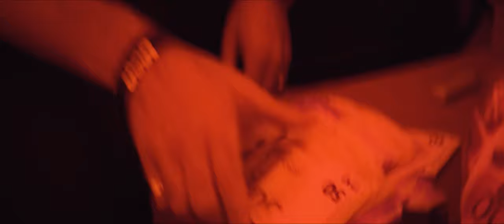PURPLE FAM - NASTY (Prodbymng)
*VIDEO CENSURATO*
Nel 1564 viene decisa la censura dei nudi "scandalosi" del Giudizio Universale nella Cappella Sistina. Fu contattato Daniele da Volterra a coprire la nudità delle figure con le famose "braghe"
Per fortuna Michelangelo era già morto, il 18 febbraio di quello stesso anno.
457 anni dopo, purtroppo, ci troviamo ancora in una situazione di bigottismo tale da non permettere all’arte di potersi esprimere liberamente.
Per volere di qualche moralista (e probabilmente anche invidioso) siamo stati costretti a censurare il video.

Testo di Elle-J, T-White e Bore
Composizione di Prodbymng
Mix e mastering di Dask, presso il Reset Studio

Regia: Ettore Canestrari
Montaggio: Ettore Canestrari
Direzione artistica: Giulio Ciaffoncini, Ismaele Diotallevi e Andrea Rossi
Ringraziamo: Giulia Grassi, Jenny Matai, Anna Trenta, Martina Garziano, Martial Bazin, Nicolas Faustini , Elia Mezzolani, Nicola Guidi, il bellissimo Thimo e tutti i ragazzi che hanno partecipato alla scena del ritornello e a quella di Bore.
Inoltre un ringraziamento speciale a Elena Dini per le maschere.

ATTENZIONE:
Ricordiamo a tutti che quello che state guardando è un videoclip musicale e, in quanto tale, le sue scene sono romanzate. Sottolineiamo quindi (soprattutto alle forze dell'ordine, semmai stiano leggendo) che le armi in questo video sono finte e nessun rapper è stato maltrattato.
Buona visione